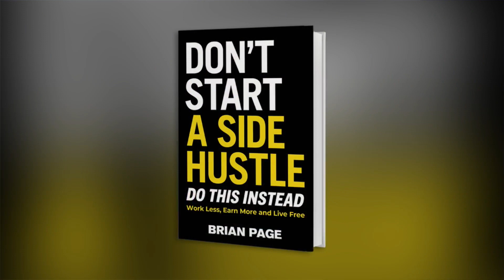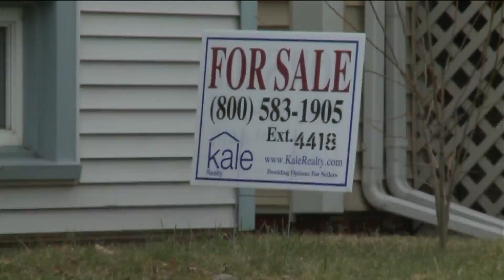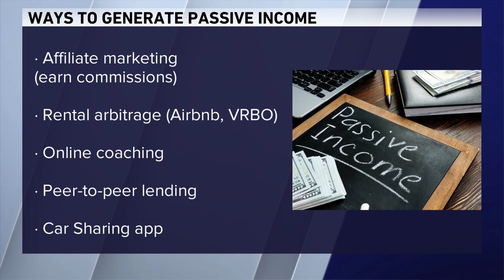"Don't Start a Side Hustle!: Work Less, Earn More, and Live Free"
Don't trade your 40-hour workweek for an 80-hour a week side hustle.
Author, speaker and passive income expert Brian Page shares what it takes for anyone to work less and earn more in his latest book